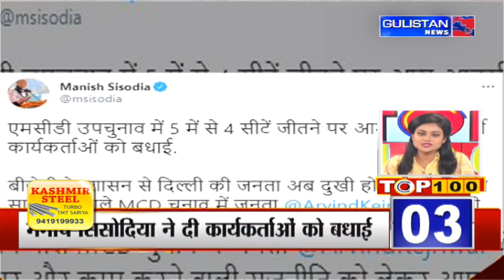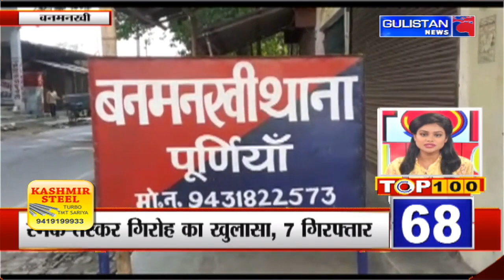Top 100 News ||Latest Update||Gulistan News||1:00pm